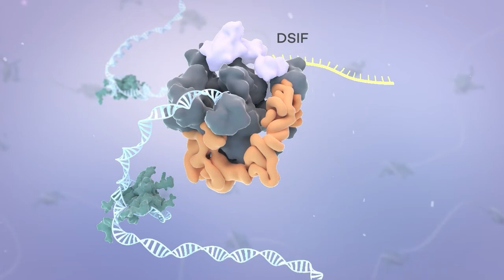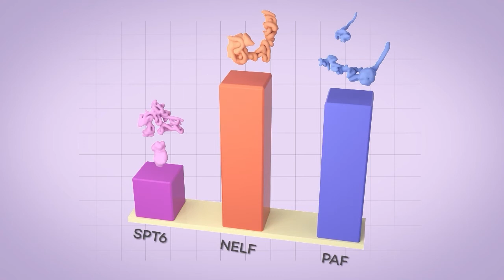SPT6 functions in transcriptional pause/release via PAF1C recruitment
A recent publication from the Simpson Querrey Institute for Epigenetics in the Shilatifard Laboratory describes new understandings of the RNA polymerase II elongation complex. SPT6 recruits the PAF1 complex and removes NELF in order for RNA polymerase II to be released.